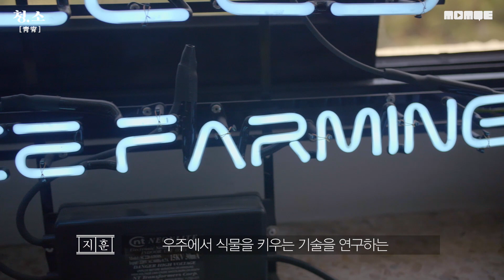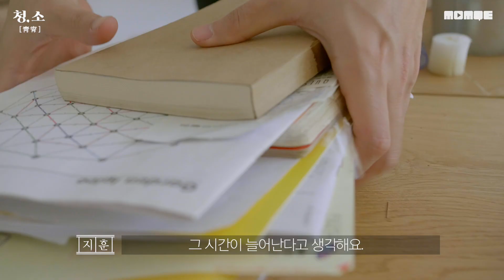(ENG SUB) 강아지를 위해 시작한 농사 EP.04 [뮤비멘터리 청,소]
"강아지와 함께 하면서 일도 행복하게 할 수 없을까?"
복잡한 도심을 떠나고 싶은 그대에게, " 우주농업인의 청,소 "

청, 소는 푸를 청(靑), 밤 소(宵) 언제나 빛나는 우리를 소리냅니다.
우리의 일상을 통해 나를 이야기 합니다.

'젤리'와 함께하는 삶을 실천중인 지훈님
그의 소신이 담긴 공간을 청소하며, 그 속에 담긴 이야기를 들어봅니다.

오늘의 BGM ‘Together’

▶ made by
- Creative director / 안미라
- Writer / 노한솔
- Film engineer / 최민웅
- Art director / 오현진
- Musical engineer / 판은영